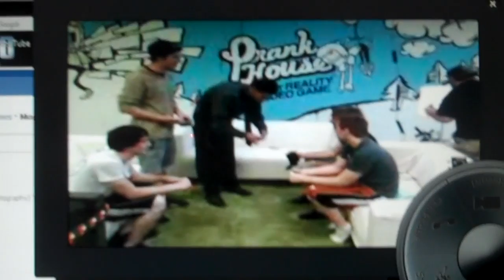Stalkertard Calls Shay!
so this is from about 2 weeks ago, when shay had visited the prankhouse. i had been calling and calling for about 20 mins. i finally got through, and they put me on speakerphone and forgot about me. so shay walked over and sat down next to the phone, and i started calling his name. he was really confused where the voice was coming from at first, but then they told him i was on the phone. this is where the video picks up.

for some insane reason i stopped recording, but i did continue to talk to shay as well as sontard for another 5 minutes or so after the video ends.

maybe someday i'll call him again, or perhaps meet him in person.
*wink*